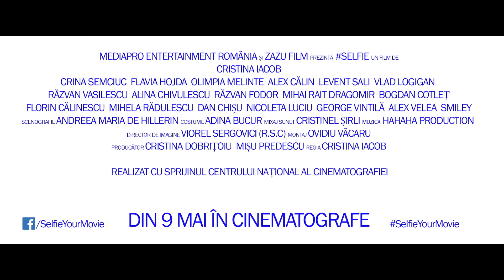Ana (Flavia Hojda) este fata cuminte din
Ana este tipa cea cuminte, frumoasă şi devreme acasă. Mai puţin în weekend-ul de dinainte de bac.

selfie - epic, gen. O nebunie de comedie despre prietenie. Din 9 mai in cinematografe.